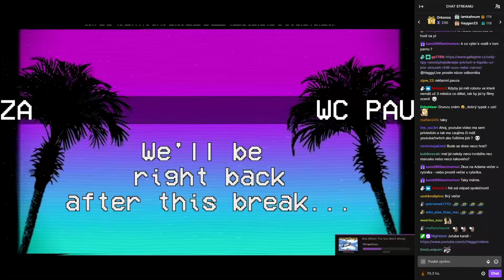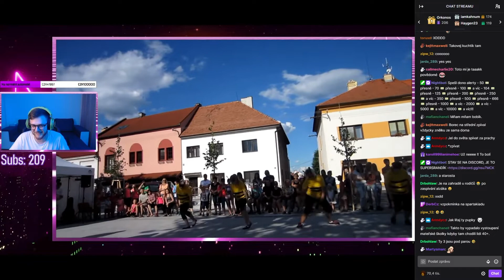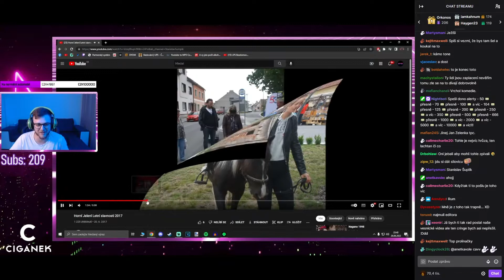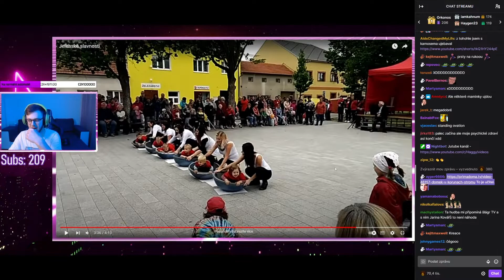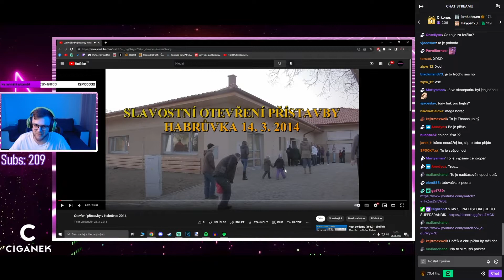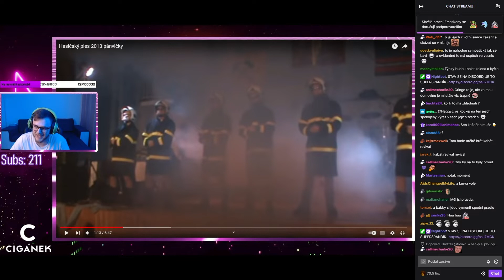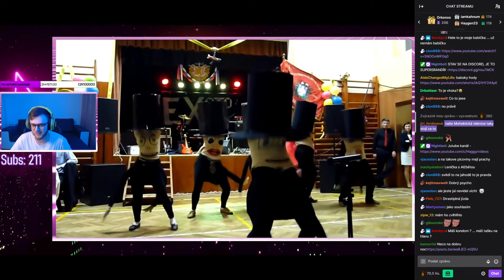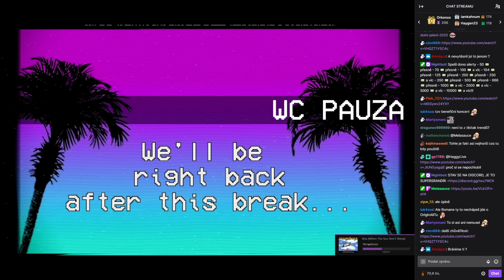SRAZ LIDÍ S NADPRŮMĚRNOU VELIKOSTÍ GENITÁLU | #2 | 26.6.2022 | Haggy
Z Haggyho streamu dne 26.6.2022.